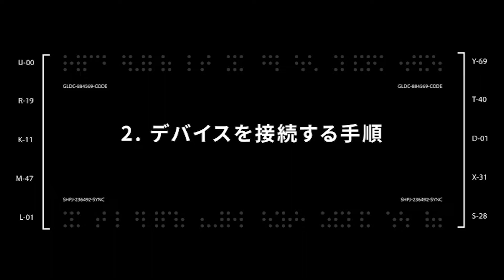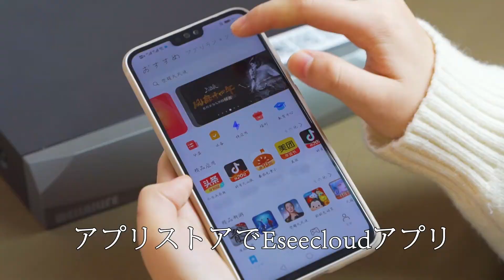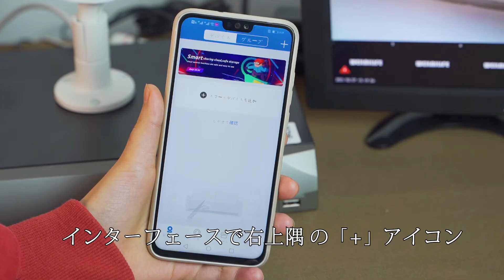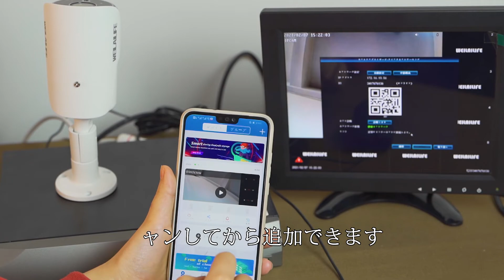WEILAILIFE 防犯カメラ PoEパッケージのセットアップ の設定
(500万画素・双方向通話) WEILAILIFE 防犯カメラ 500万画素4台 屋外 POE給電 監視カメラ POE防犯カメラ 屋外カメラ 防犯カメラセット スマホ/パソコン 監視カメラシステム 8チャンネル録画機 遠隔監視 APP通知 見守りカメラ 8台増設可 適格請求書発行可

{双方向通話} いつでもどこでも話したいときに、専用のアプリをダウンロードして、スマホやタブレット、パソコンからご家族と連絡を取り合うことができます。このセキュリティカメラは、複数のユーザー (最大 4 人) をサポートして、ストリーミング ビデオを同時に表示できます。
{取り付け簡単 & 増設可能} 弊社の防犯カメラセットの取り付けはとても簡単で、LANケーブルだけでカメラと本体を接続すれば、すぐご利用いただけます。弊社の防犯カメラセットはご必要によって最大8台まで増設できます。尚、本社は取り付け作業を行っていないので、予めご了承ください。
{H.265圧縮技術 & 防水防塵} 容量を省くため高感度CMOSとH.265圧縮モデルを採用し、元のH.264と比べて画質を保ったまま2倍以上長時間録画可能、また同時に処理速度も50%アップし、インターネット回線速度の遅い場所でもよりスムーズに視聴が可能です、画質も繊細です。IP66防塵防水、経年劣化に強く、ほこりや雨を効果的に防ぎ、屋内防犯カメラと屋外カメラとして対応します。さらに、防水コネクタが付いているので、POEカメラを屋外に取り付けてLAN接続部が雨に濡れません。
{無料APP & 月額料金無し} スマートフォンの APP ストア (IOS) または Play ストア (Android) から無料の「Honestview」または「Eseecloud」APP をダウンロードするだけでいいです。月額料金などは必要なくて、ご安心して使用ください。
{3K 500万超高画素} 2560 X 1920の高解像度セキュリティカメラは、24 時間年中無休で人や家の安全を確保します。夜でも24メートル以内のすべてのものを見ることができます。IR-LED システムは、暗い場所で赤外線モードを自動的に有効にします。
{安心なアフターサービス} 弊社日本代理店もあり、住所は埼玉県川口市幸町3-6-27林ビル1Fです。WEILAILIFEからご購入頂く商品は、一年の無料保証期間が付いてますので、万が一、商品の品質問題や使用問題があれば、ぜひ弊社へご連絡お願いいたします。

私たちのウェブサイト:jp.weilailifetech.com